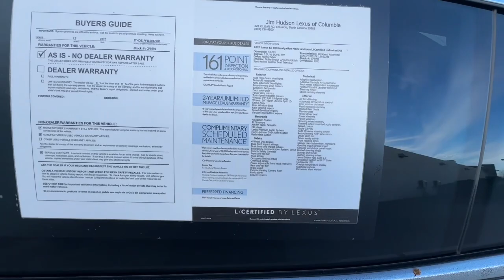2020 Lexus LS Columbia, Lexington, Chapin, Irmo, Camden, SC CP8991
Atomic Silver Used 2020 Lexus LS 500 available in Columbia, South Carolina at Jim Hudson Lexus of Columbia. Servicing the Lexington, Chapin, Irmo, Camden, SC area.

L/Certified Details:brbr  * Warranty Deductible: $0br  * Roadside Assistancebr  * Vehicle Historybr  * 161 Point Inspectionbr  * CERTIFIED WARRANTY: Unlimited-mileage warranty up to 6 years. Balance of new car warranty (4 Year/50K Miles) plus 2 Year/Unlimited-mileage L/Certified warranty. SERVICE MAINTENANCE: Complimentary Maintenance Plan covering the first four basic factory-scheduled maintenance services for 2 years or 20000 milesbrbrbrClean CARFAX. CARFAX One-Owner.brbr2020 Lexus LS 500 Noble Brown w/Quilted-Stitch Semi-Aniline Leather Seat Trim (LG) Adaptive Variable Air Suspension Apple CarPlay Heated Rear Seats Heated Wood & Leather-Trimmed Steering Wheel Interior Upgrade Package Mark Levinson DVD Audio System Navigation System Panoramic View Monitor Premium Wood Trim Semi-Aniline Leather-Trimmed Door Armrests Ultrasuede Headliner & Sun Visors Upgrade Heated & Ventilated Front Bucket Seats Wheels: 20 Vapor Chrome Split 10-Spoke Alloy Wood & Semi-Aniline Leather-Trimmed Center Console.brbrbr10 Million Meals fed through Harvest Hope right here in the Midlands. Donated land for Tobys Place a women & childrens shelter. Proudly support the brave men & women of our US Military and all First Responders. Currently dedicated to supporting over 110 local charities in our beloved community. Ranked #1 in Customer Satisfaction by Lexus for the Nation in 2021.